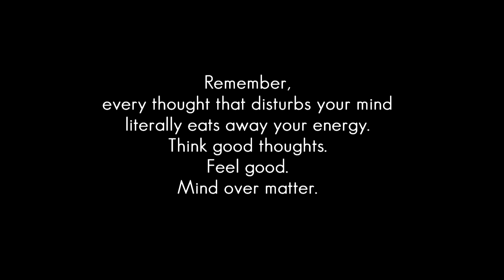Immunsystem stärken | Gesund durch den Winter INGWERTEE richtig gemacht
Heute zeigt euch meine Mama wie ihr euch selbst einen Ingwertee machen könnt um euer Immunsystem zu stärken und gesund durch den Winter zu kommen. Viel Spaß beim Zuschauen und Kommentieren.

95424 Bayreuth

Adresse für Päckchen und Pakete:
Simone
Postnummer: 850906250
Postfiliale Direkt 564
Kreuz 62
95445 Bayreuth

Mein Schminktisch

Mein Bildschirm